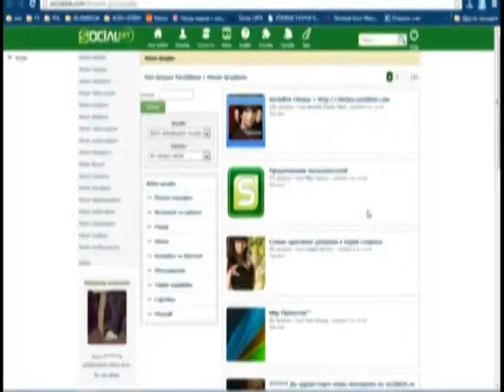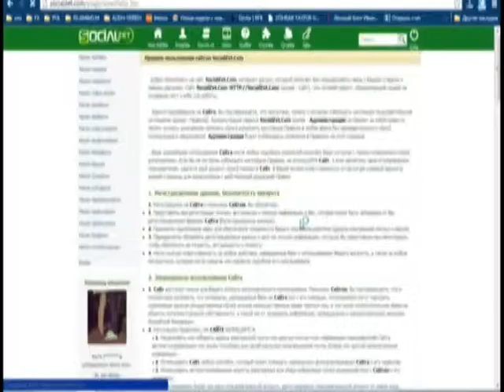SOSIAL ZET Tanitim reklam Natiq Axund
Artiq Azerbaycanda suretle yayilan yeni shebeke SosialZet.az
VisionTv  rej: Natiq Axund